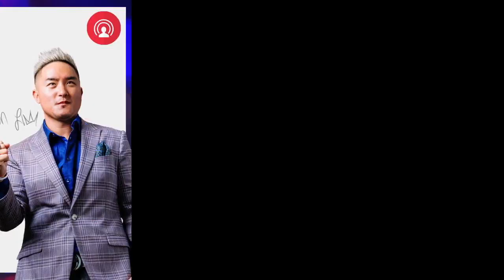Prophetic Word for June 2023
*Facebook Live Replay*
Get ready for an exciting month of June! 😎There will be no shortage of adventure and sparks of revival. 💥 Brace yourself for a massive breakthrough that's about to take place this June! 🚀